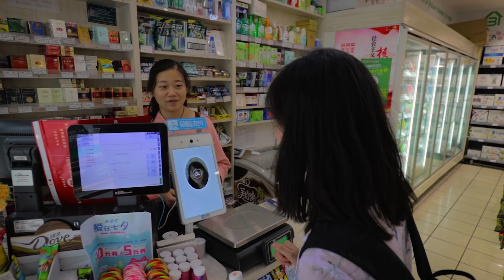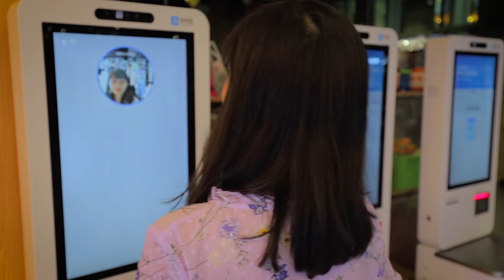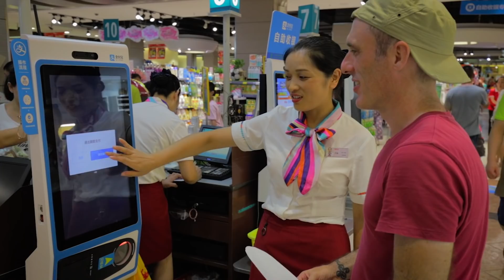RECONOCIMIENTO FACIAL EN CHINA: MÁS SEGURIDAD O MÁS CONTROL?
La aplicación de la tecnología del reconocimiento facial en China está generado un gran interés en los países occidentales, aunque en el gigante asiático apenas se discute sobre ello. Por si el aumento de las cámaras de seguridad no fuese poco, ahora empresas como Alipay y WeChat están extendiendo sistemas para pagar con la cara, sin que ni siquiera haga falta sacar el móvil. Todo esto puede sonar como una distopía de control total por parte del gobierno chino y de las grandes empresas de China, pero nuestra sensación a pie de calle es de total normalidad y aceptación por el deseo de más seguridad, y de cierta excitación por su comodidad y su aire de tecnología avanzada.